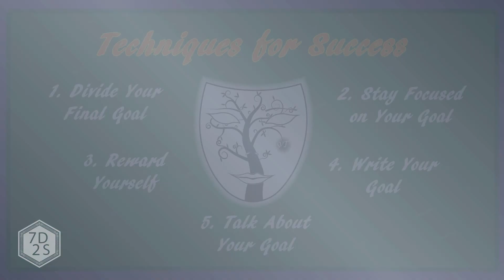5 Things Successful People do to Achieve Success | 7 Days 2 Success App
“You were put on this earth to achieve your greatest self, to live out your purpose, and to do it courageously.” ― Steve Maraboli
Here you will find 5 techniques that successful people use to achieve success, these was found in a study made by Richard Wiseman.

Music